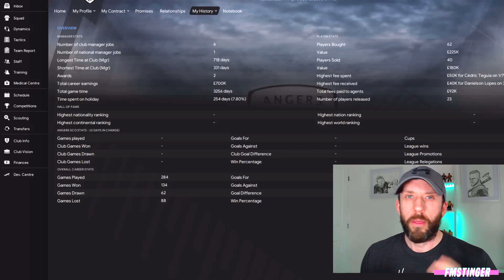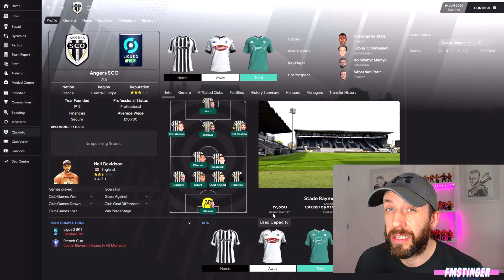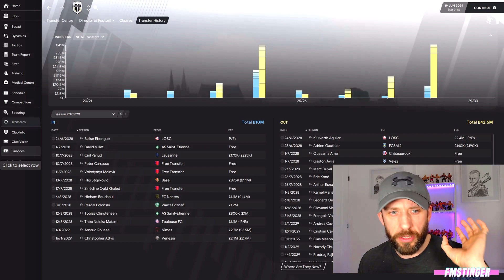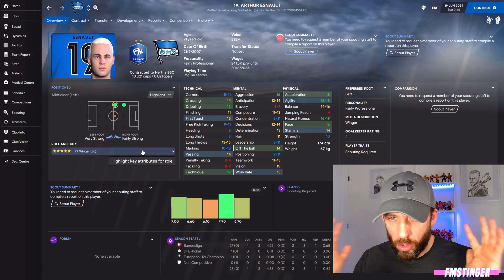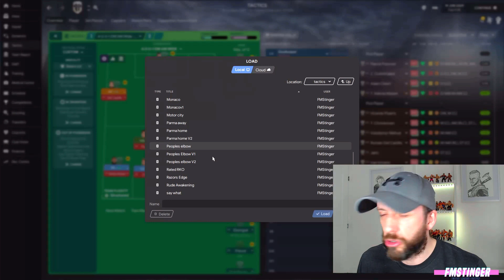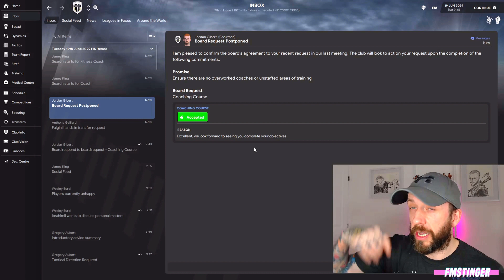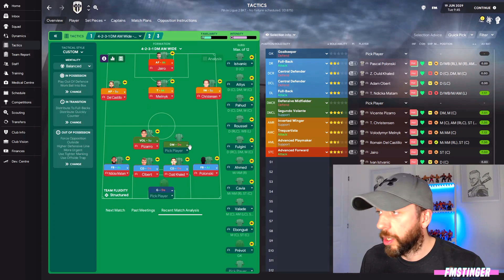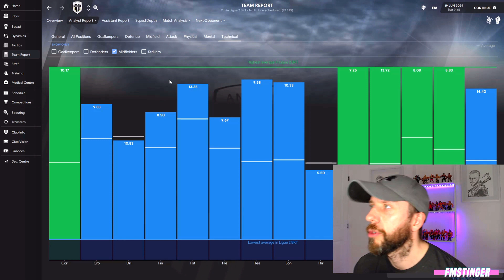FM21 TAKING A STEP UP - STINGERMAN #17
Stingerman is a Football Manager 2021 Journeyman series! #17 sees us taking a step up. Can we use more expressive tactics? Bigger budgets? Analysing the squad and prepping for the coming huge season.

0:00 intro
0:24 a new club
3:14 hello budget
4:41 tactic options
7:07 staff and transfer options
9:34 planning for the new season